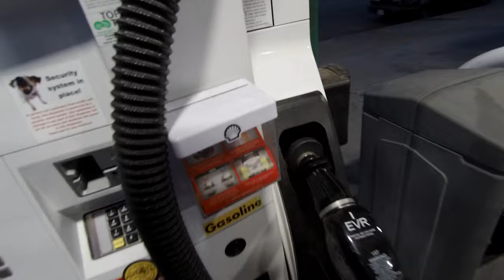Vanishing Point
Adventures in speed.